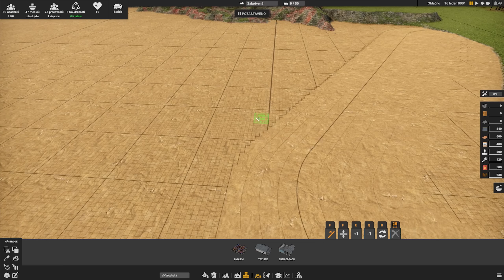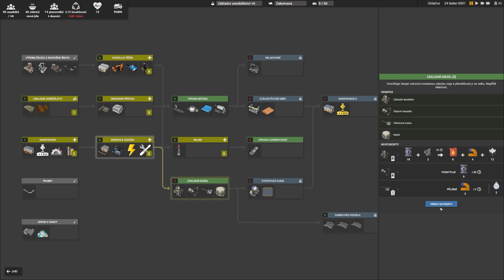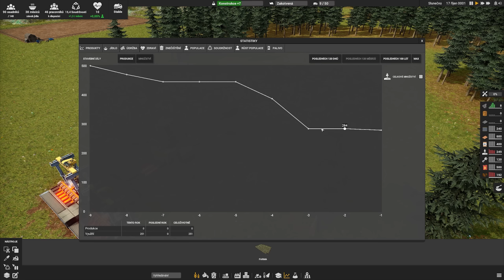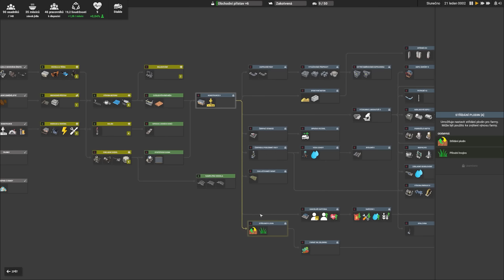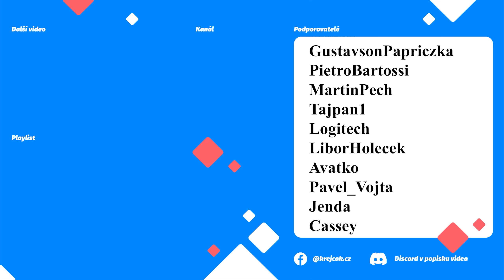⚓️🏭ZAČÁTEK NOVÉ SÉRIE ❗️| První výroba železných plátů | CAPTAIN of INDUSTRY | S01E01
První epizoda z nové herní série ze hry Captain of Industry.
➡  Podpora  ⬅

➡  PC Sestava  ⬅

CPU: AMD Ryzen 7 3700X
Deska: ASUS TUF GAMING B550-PLUS - AMD B550
RAM: 2x ADATA XPG GAMMIX D10 16GB (2x8GB) DDR4 3200
GPU: MSI GeForce RTX 2080 Super Gaming X TRIO, 8GB GDDR6
Headset: GXT 450
Volant: G29